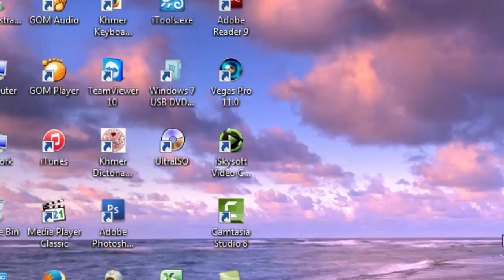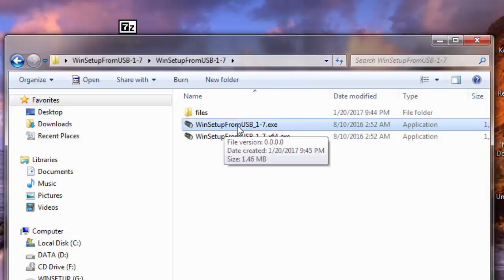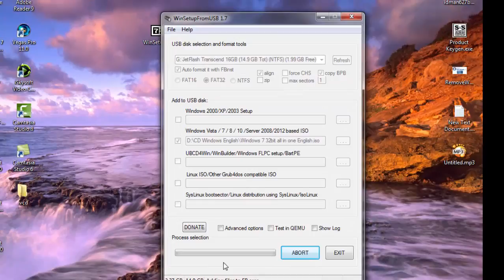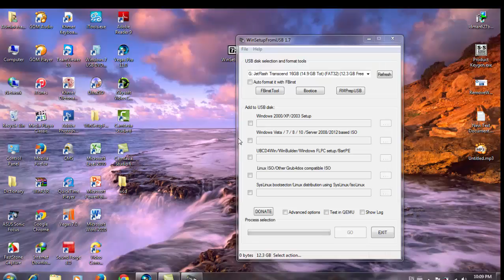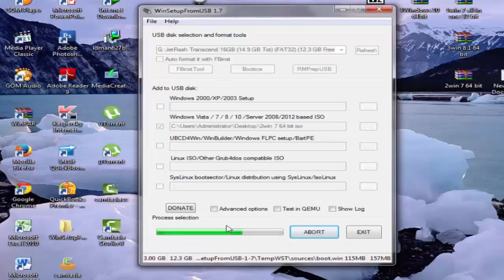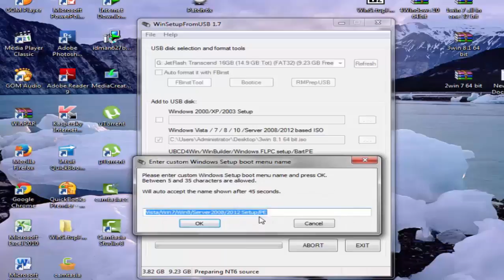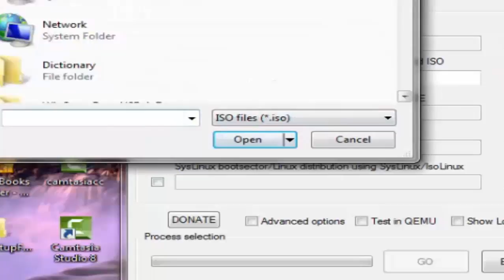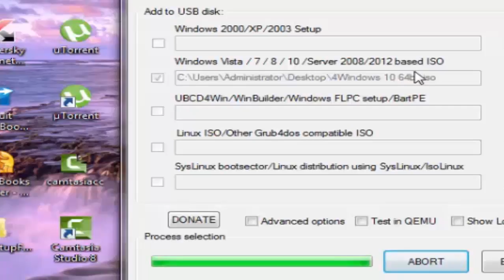How to create usb bootable 1 usb many​ windows 7/8/8.1/10 (21-01-2017)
How to create usb bootable 1 usb many​ windows 7/8/8.1/10
How to make usb bootable 1 usb many​ windows 7/8/8.1/10